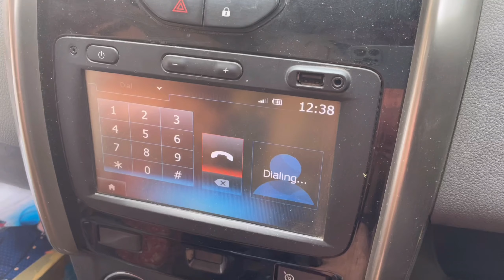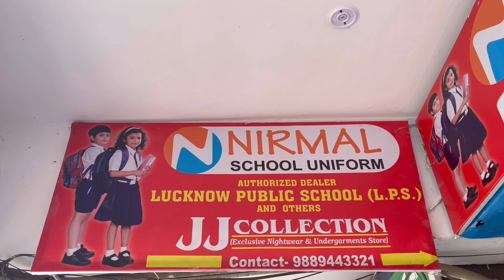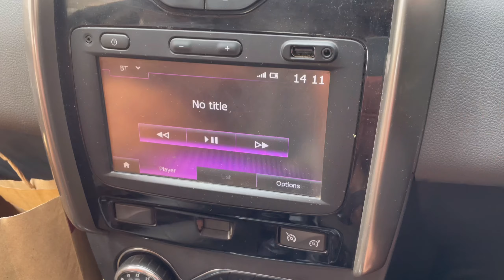दर्शन Franchise Outlet के। बेदी जी ने बनाये Earrings | Breakfast पे आए गुरप्रीत & मौकम सिंह जी | 253